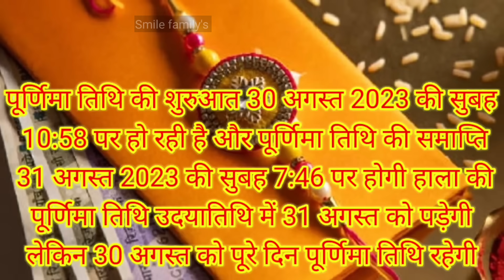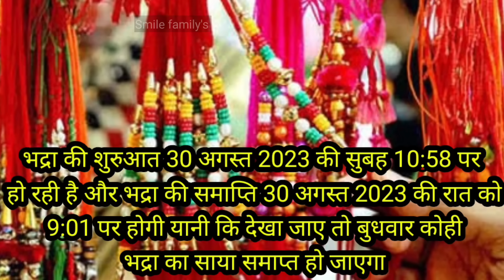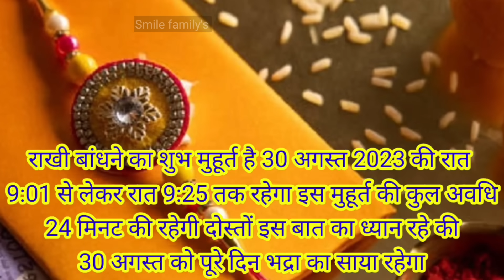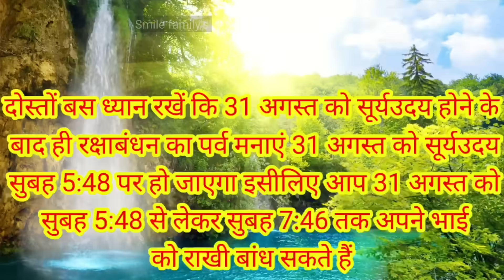Raksha Bandhan Kab Hai 30 Ya 31 August | Raksha Bandhan 2023 Date | Rakhi 2023 Date |रक्षाबंधन कब है